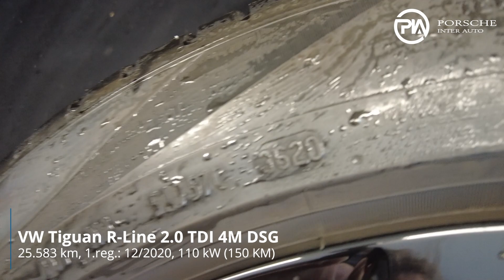VW Tiguan R Line 2 0 TDI 4M DSG TEHNIČNO STANJE